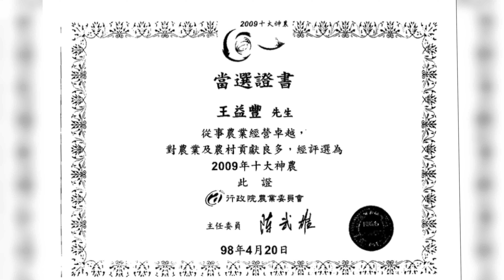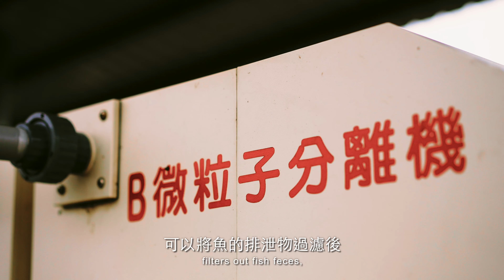台灣鯛形象紀錄片 完整版